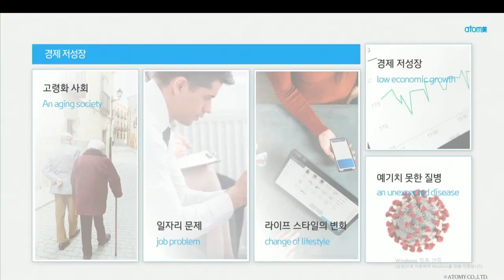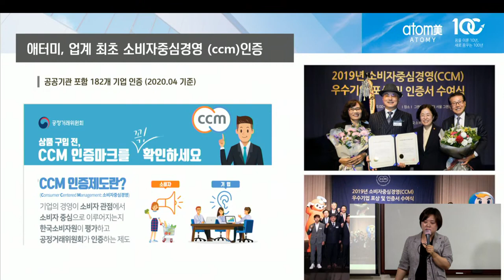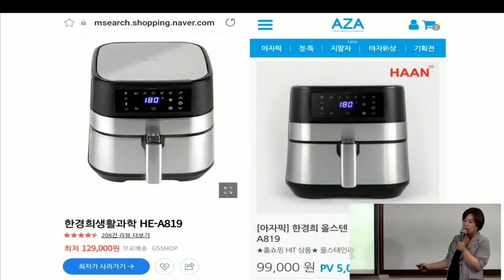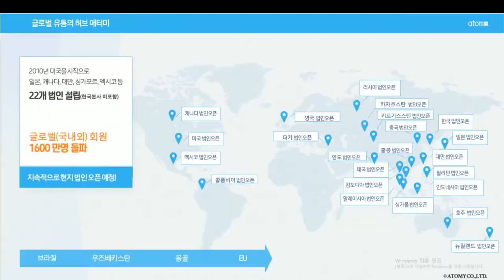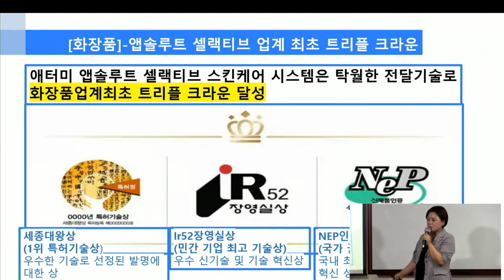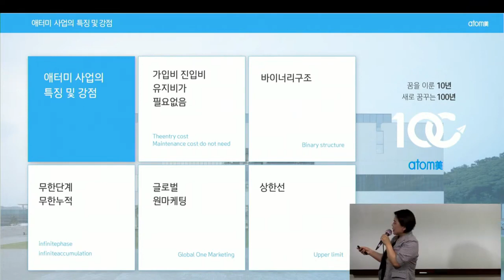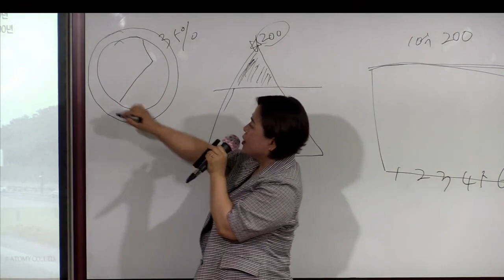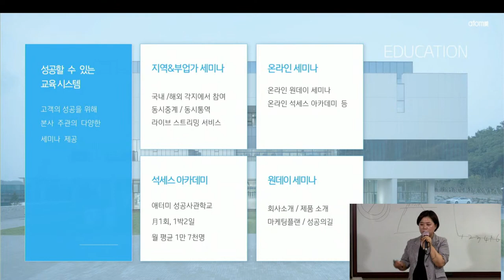애터미TOP 화요일 기초 사업설명/고지연SRM